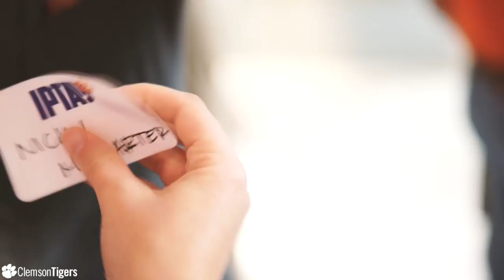Littlejohn Coliseum Ribbon Cutting, Oct. 14, 2016